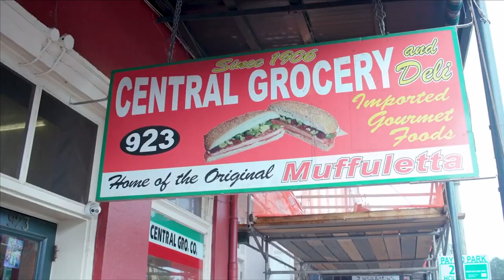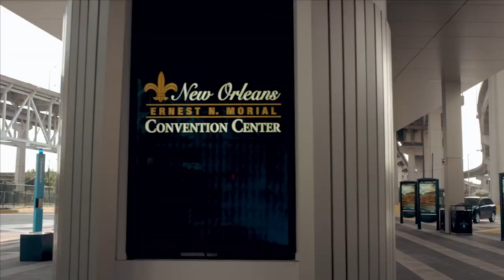The Road to New Orleans - Episode 8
And as we approach this year’s Annual Meeting, we want to tell you about a few ways you can be praying for our upcoming time together this summer—right here on The Road to New Orleans.